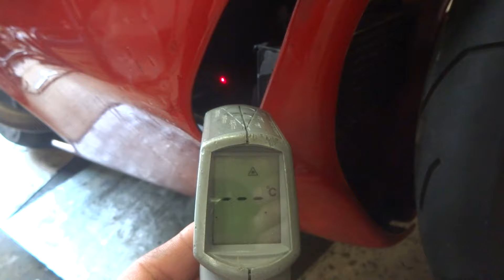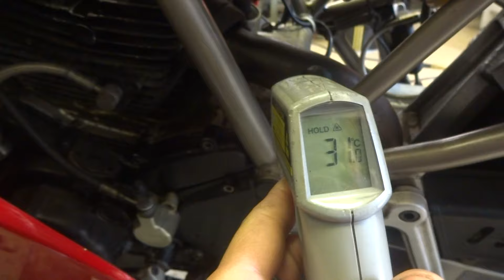DUCATI900SS キャブレター不調による片排症状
ドゥカティ９００SS

キャブレターの不調でご入庫です。
動画をご覧頂ければ分かりますが、リヤバンクは
完全に火が入っておらず爆発していません。
※排気温度が上がらないので手で触れる事が出来ます

トラブルの原因はキャブレターで間違いなさそうです。

詳細は当店のブログで。
毎日更新ブログ！セントラムの下駄箱